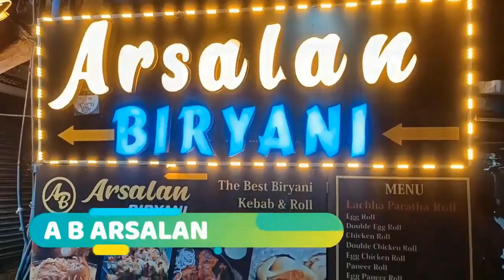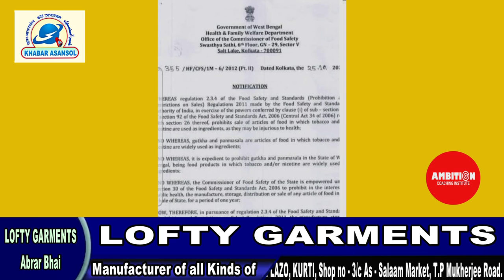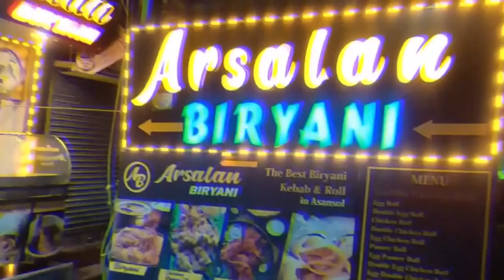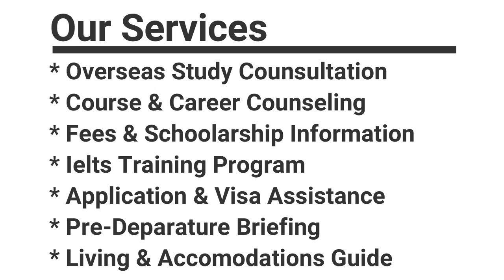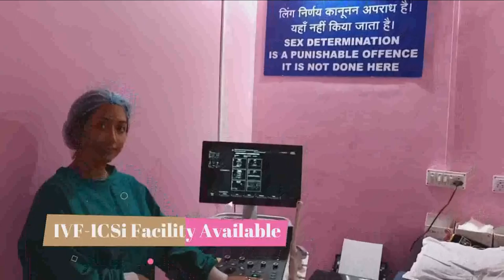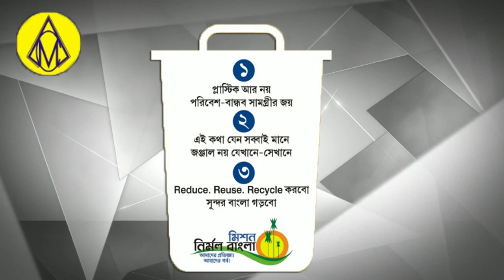Rahmatnagar ArmsKand K Mulzim Jawed Gireftar।10Dino K Remand Par।Gutka Tambaku Par Pabandi।SudhaDevi